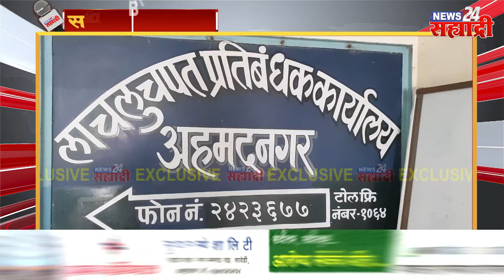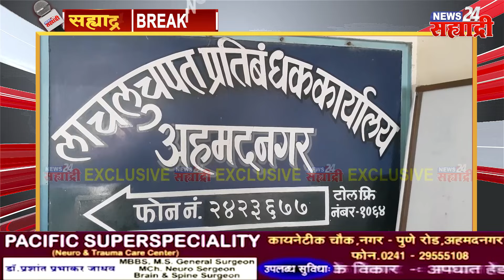मोठी बातमी । विखे पाटील यांच्याच जिल्ह्यात लाचखोरी, सावेडी सर्कल अन् तलाठी लाचेच्या गुन्ह्यात आरोपी